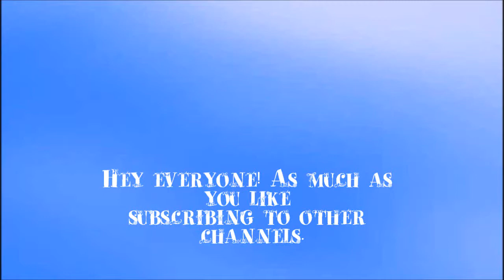Shoutout to GoddessJRL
Thanks  so much for the bday video and everything you have done for me!